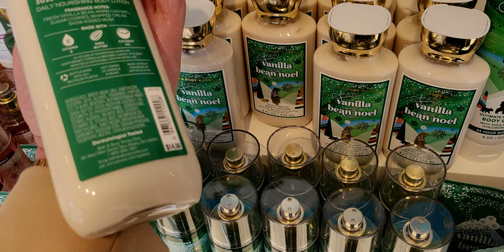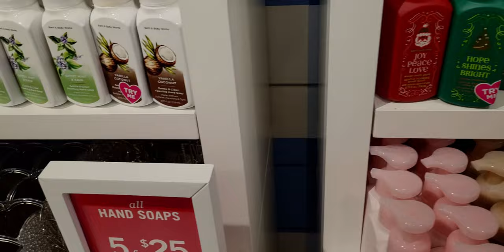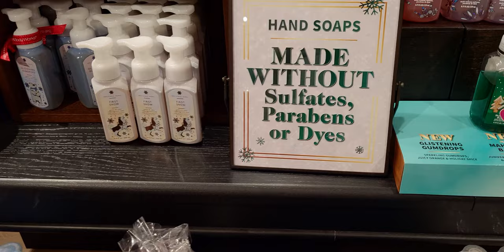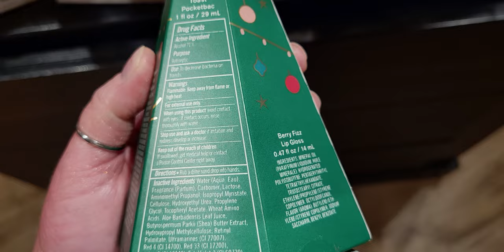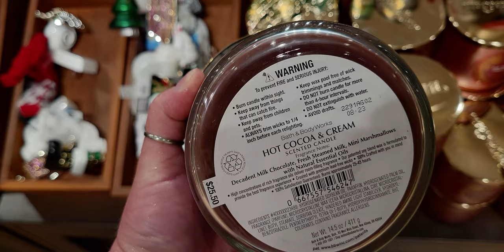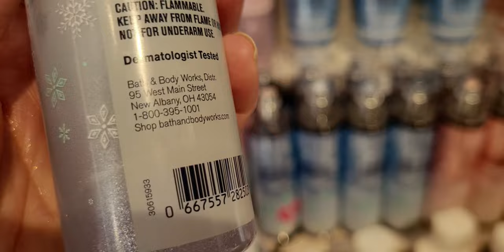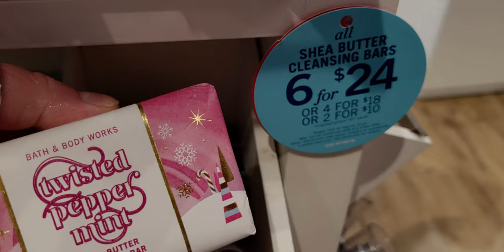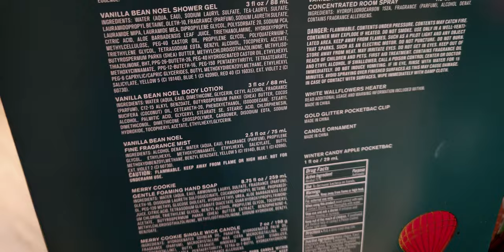Bath & Bodyworks | CHRISTMAS ADVENT CALENDAR | LAST DAY OF THE $3.95 LOTION SALE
Hi friends, thank you so much for being here. I hope you enjoy this video. 💖
Handle: @mesarastarr |
Friend Mail:
  MESARASTARR,
  9105 Bruceville Rd. 1A,